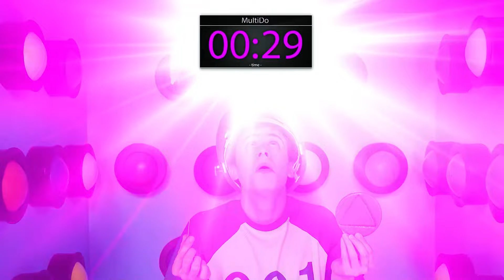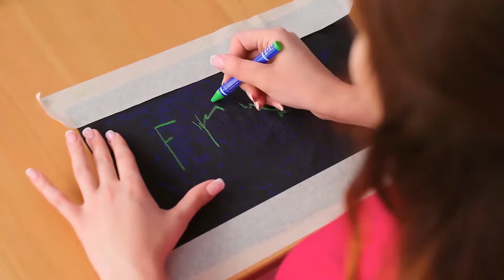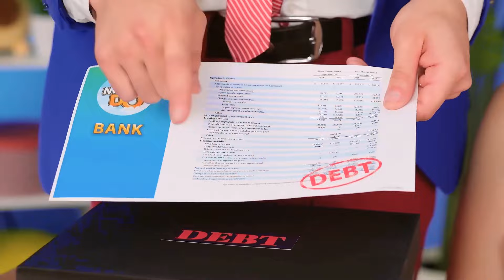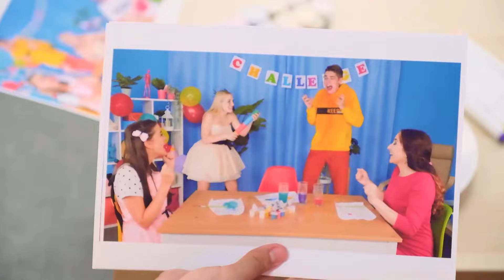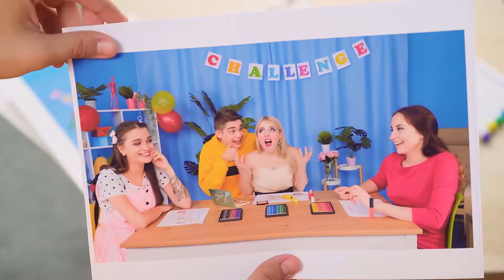Thử Thách 1000 Nút Bí Ẩn Chỉ 1 Lần Cho Phép Bạn Thoát | Mẹo Vặt đồ ăn Vui Nhộn TeenDO Challenge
Hôm nay chúng ta sẽ thử vận may của mình! Hãy tham gia cùng chúng tôi, sẽ có rất nhiều niềm vui!

Hãy chia sẻ video này với bạn bè để khiến họ thèm thuồng nhé!